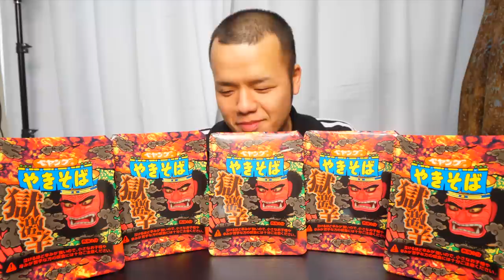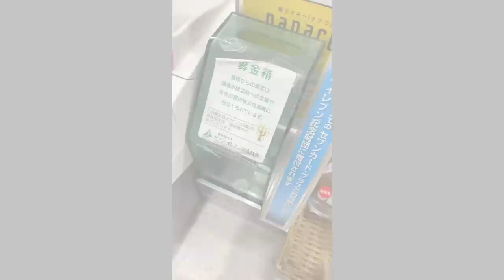【大食い】獄激辛ペヤング辛いって言うけどこれぐらい余裕でしょ？【大胃王】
余裕でしょ？
いや、あれ？
ん…？？？？